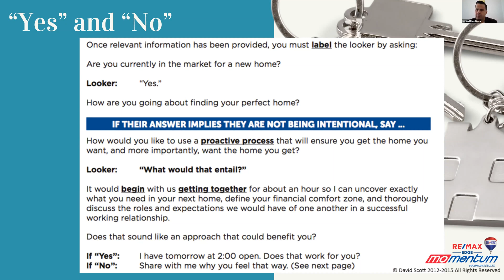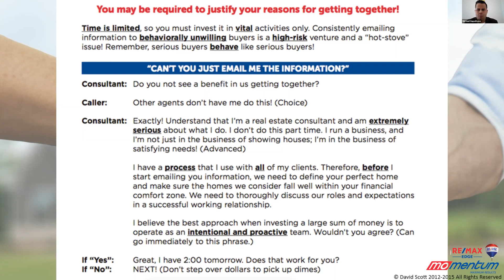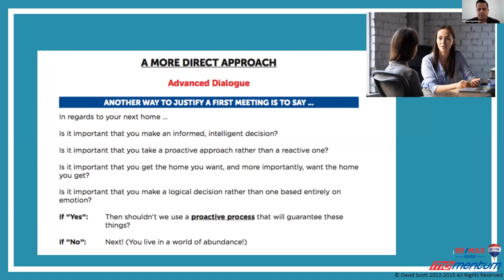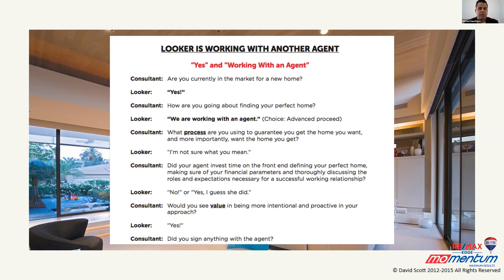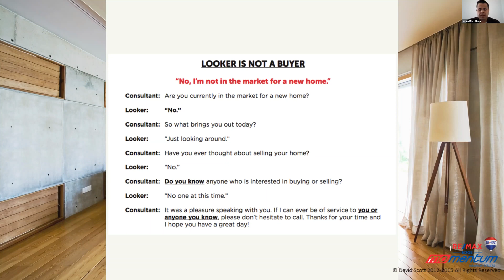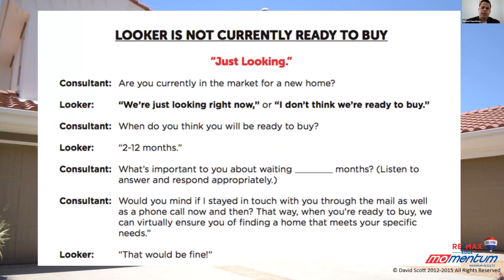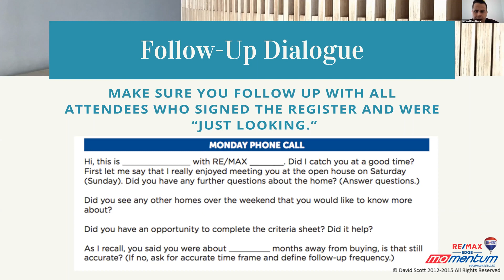Maximize your open houses (pt. 4) | The Edge in Real Estate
Open houses are so underrated in real estate -- not just in their role to play when selling a home, but their potential for lead generating as well! If you're just opening the door and greeting those who walk in, you are NOT taking advantage of the connections that open houses have to offer you! Michael Napolitano, CEO of Remax Edge will show you how to really maximize your open houses!